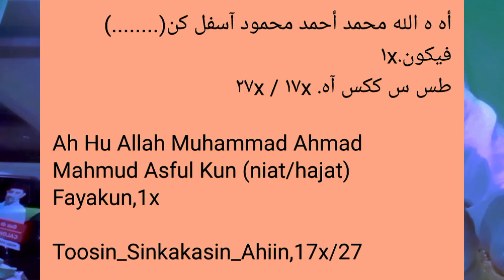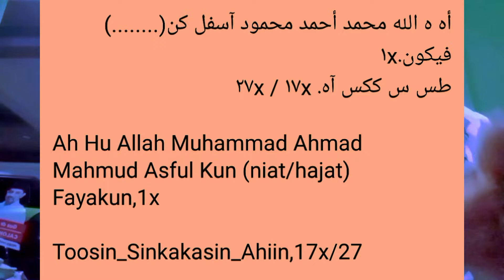TIGA KATA SAKTI HIZIB SHOLAWAT SYARIAT TAREKAT HAKIKAT MAKRIFAT TAUHID, SIAP TES LANGSUNG.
kalimat tiga kata sakti ini sangat manjur ampuh untuk segala niat tujuan saudaraku..apapun hajat bisa ..baik untuk kekayaan,dan hancurkan musuh..pokoknya ini sangat multi fungsi sekali dan sangat ampuh .